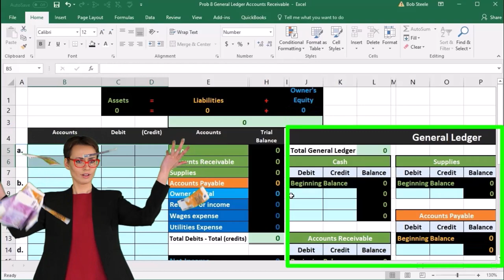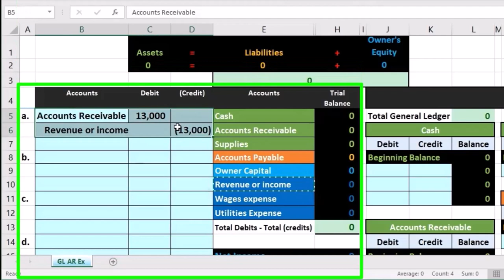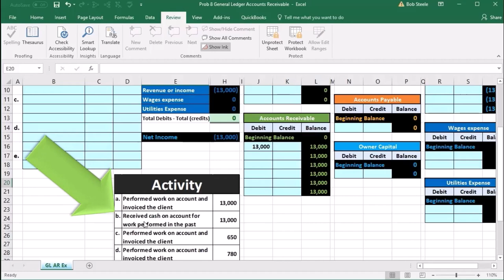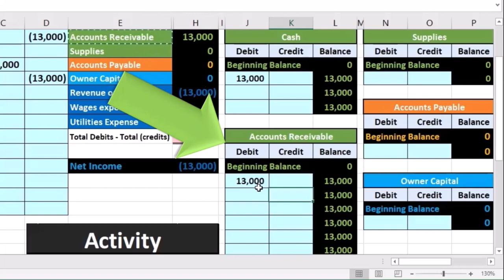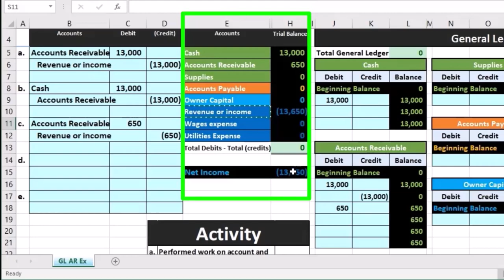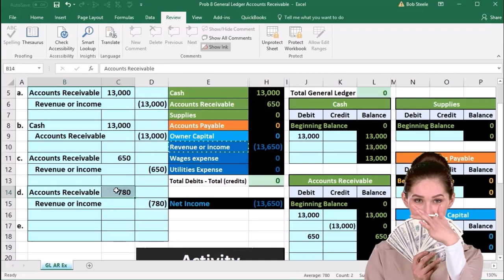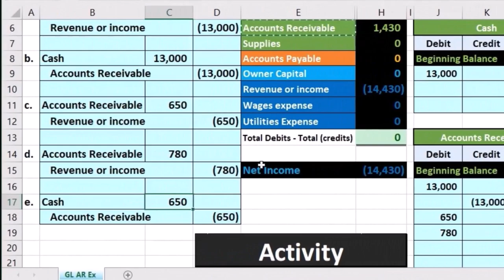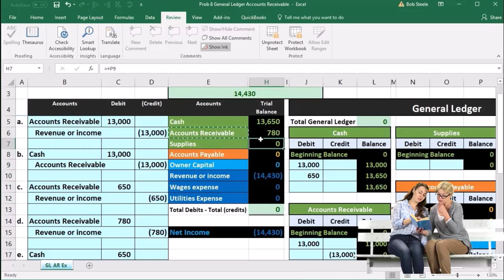Problema 8 Cuentas por cobrar del libro mayor 80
Problema 8 Cuentas por cobrar del libro mayor
Contabilidad financiera